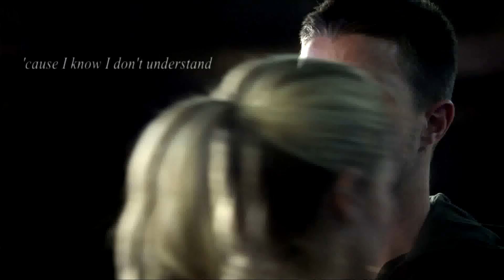ღ Felicity & Oliver / Crazy in love ღ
Song: Sofia Karlberg - Crazy in love
Edius 6
{sorry for the little mistake}
Olicity always
by Smoak Olicity